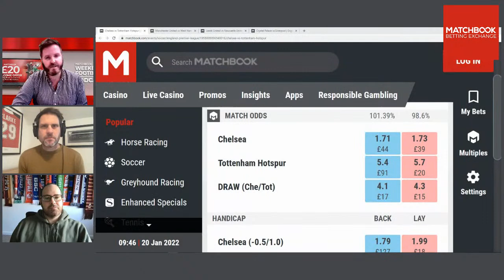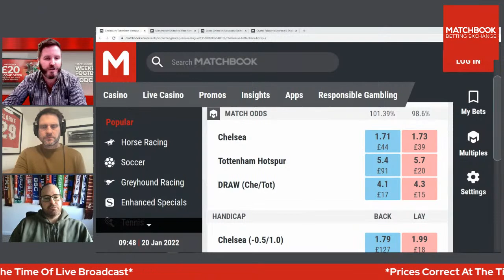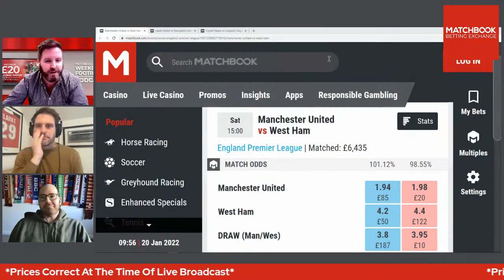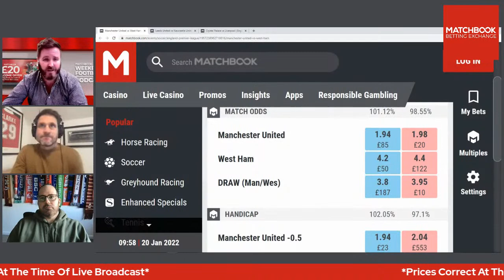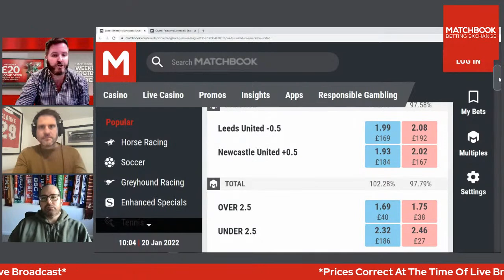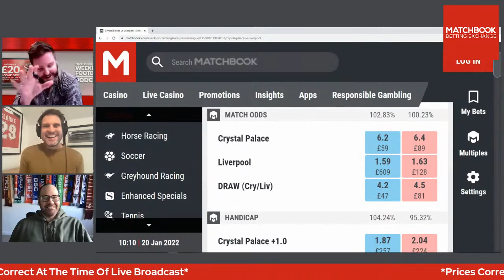Football: Chelsea vs Spurs Goals, Leeds revival, Man Utd back, Plus EFL & European selections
With 13 wins from the last 14 Podcast Best Bets, it's safe to say Mark O'Haire and Adrian Clarke are in red-hot form. They join Aidan O'Sullivan to go to the well again this weekend.

Time Stamps:

Chelsea vs Tottenham (02:23)
Man Utd vs West Ham (11:55)
Leeds vs Newcastle (18:56)
Crystal Palace vs Liverpool (24:33)
EFL Bets (32:48)
European Bets (36:12)
Best Bets (39:37)